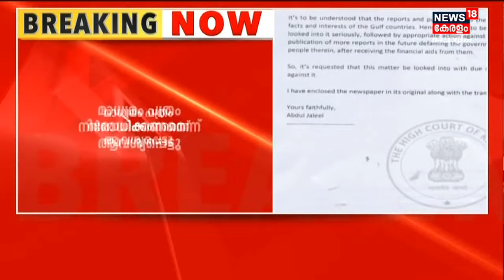Swapna Suresh Case | 'K T Jaleel രാജ്യവിരുദ്ധ പ്രവർത്തനങ്ങൾ നടത്തി' Swapnaയുടെ സത്യവാങ്മൂലം പുറത്ത്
Swapna Suresh Case : ജലീലിന് എതിരായ സത്യവാങ്മൂലം പുറത്ത്. K T Jaleel രാജ്യവിരുദ്ധ പ്രവർത്തനങ്ങൾ നടത്തിയെന്ന് old Smuggling Case പ്രതി Swapna Suresh. കേന്ദ്ര അനുമതി ഇല്ലാത്ത ചർച്ചകൾ ആയിരുന്നു അതും എന്ന് Swapna കുറ്റപ്പെടുത്തി.